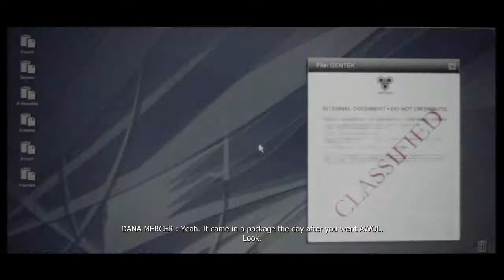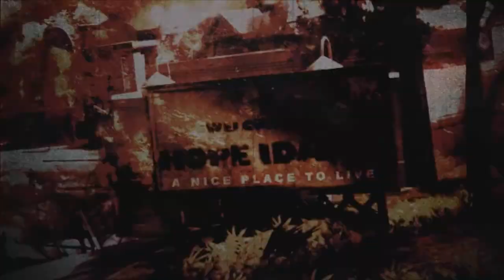Let's Play Prototype | German | #4 - Infiltatrion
Wir Infiltieren das Gentec Gebäude und dort lauert...

HINWEIS: Dieser Part wurde noch mit meinem alten Mikrofon aufgenommen